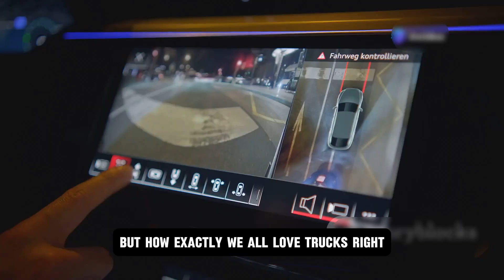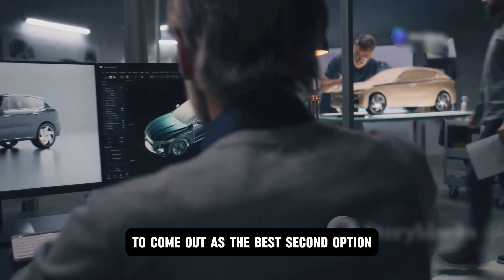BYD CEO drop bombshell Next Generation of Blade Battery with 80% Charge Achievable!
Imagine charging your car in just a few minutes — no long queues, no hours of waiting. It sounds like science fiction, but BYD has turned it into a reality. In this video, we dive deep into the revolutionary BYD Blade Battery that is shaking up the global EV industry. From Tesla's innovation labs in California to Toyota's boardrooms in Japan, this battery has everyone talking — and worrying.

But what makes the Blade Battery so special? Is it just the fast charging speed? Or is there a hidden breakthrough technology that gives BYD an unbeatable edge? We’ll uncover the tech secrets behind this game-changing battery and how it could completely transform the electric vehicle landscape forever.